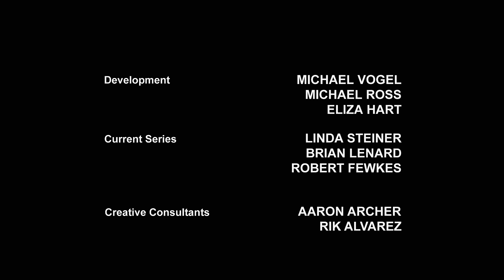Transformers Prime - Tamil | Season 2 | Episode 08 (Nemesis Prime)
🤔❤️🤔 About 🤔❤️🤔

⛩️ Name : Transformers Prime
🌟 Ratings - 8/10 IMDb
📑 Season - 2
🏮 Episodes - 8
🔊 Audio - Tamil
🎭 Genres - Action, Adventure, Family, Sci-Fi

💕💕💕 Schedule  💕💕💕

A brand new episode released every Monday - Wednesday - Friday!

⏳⌚⏳ Time Line ⏳⌚⏳

00:00 - Intro
00:56 - Main Story
22:30 -  Outro

🎗🎀🎗 Tags 🎗🎀🎗